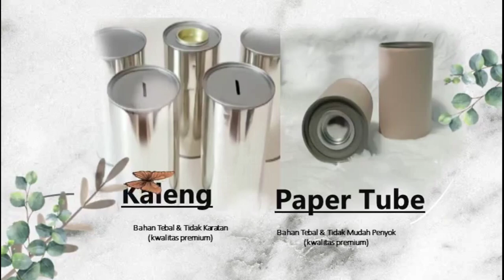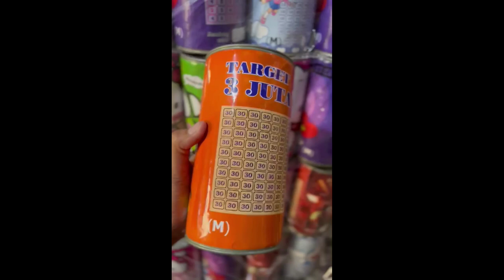piggy bank production good for children || learn to save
The word piggy bank actually comes from the name of the wild boar, because the shape of the piggy bank is indeed in the form of a wild boar, but in its development the shape of the piggy bank is varied and not limited to the form of animals only.
Benefits of Traditional Savings by Using a Piggy Bank for children
Parents in the past had a habit of saving by using a piggy bank. A piggy bank is a container made of clay, plastic, or other materials with animal-like shapes that is used as a place to store money.

Usually, on one side, there is a small hole that is suitable for inserting coins or banknotes. Currently, piggy banks are still used as savings other than in the bank and some people still consider it effective and good for children to learn to save.